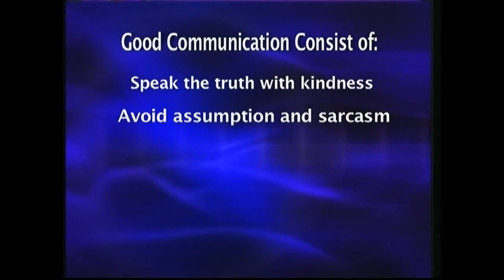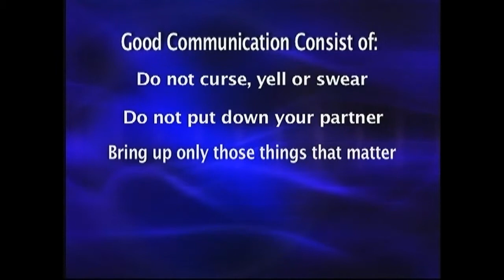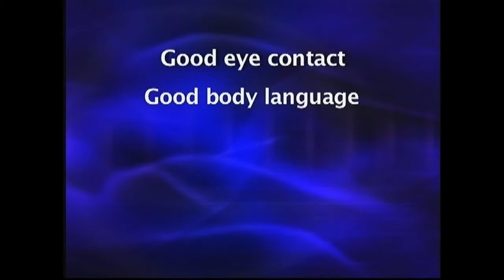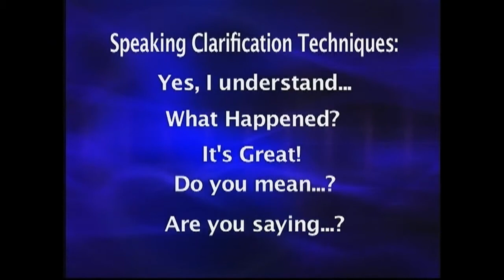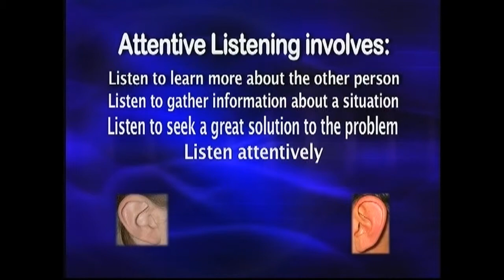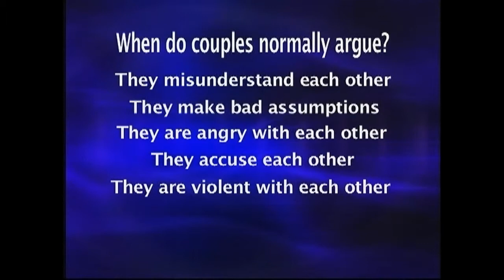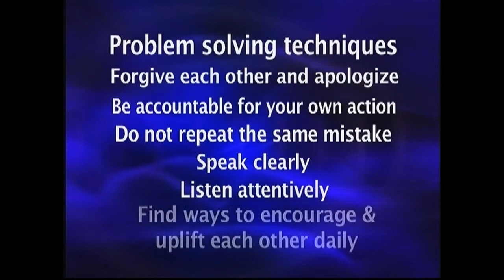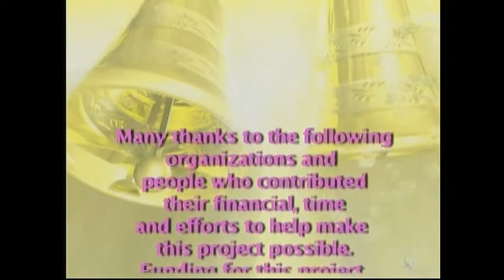Good Communication - Attentive Listening - Helpful Problem Solving - CAA - HMP - Part - 2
Good Communication - Attentive Listening - Affective Speaking - Helpful Problem Solving - Cambodian Association of America - Healthy Marriage Project P-2
Cambodian Association of America
2390 Pacific Ave.